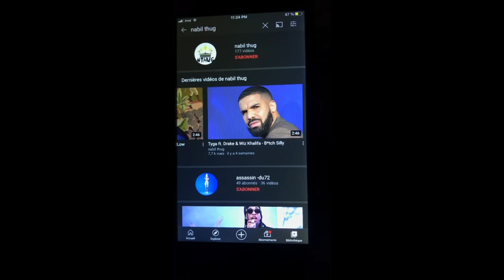Drake ft. Lil Baby "Wants and Needs" (Audio)